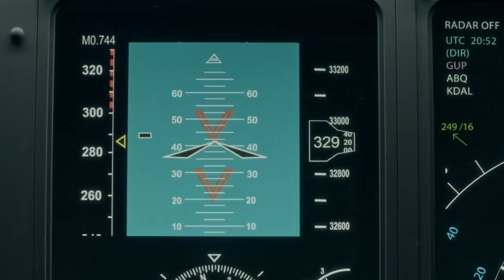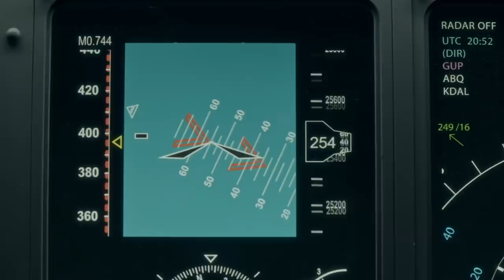Why Was This Plane Upside Down When it Crashed? | Air Disasters | Smithsonian Channel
Investigators looking into the January 8, 2016 crash of West Air 294, are left bewildered. The plane appears to have hit the ground off-course, upside down, and at a blazingly fast speed.